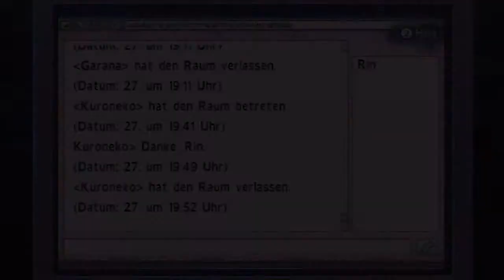[LP] Calling ..::Blind::.. (Part 29)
Wir müssen noch einmal die Wehklagen mit Rin Kagura durchspielen. Das längste Kapitel, doch da wir wissen wie wir durch das Krankenhaus müssen und die Sequenzen überspringen können, geht alles sehr schnell. Doch eine Sache wundert uns dann doch. Das Kapitel ändert sich auf einmal...